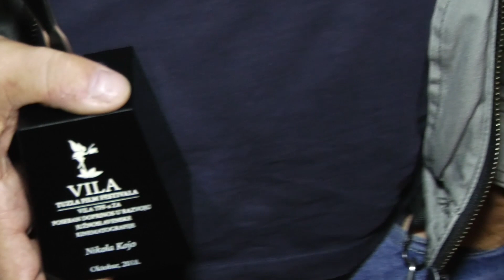TFF7 TALK - Nikola Kojo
Vila za poseban doprinos juznoslavenskoj kinematografiji
Tuzla Film Festival 2018